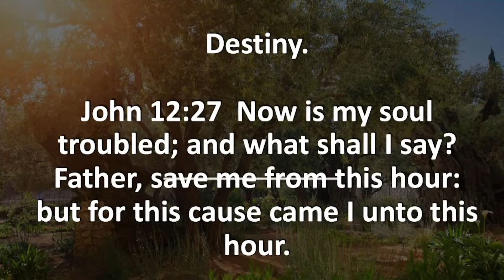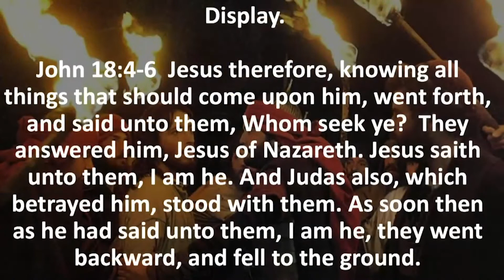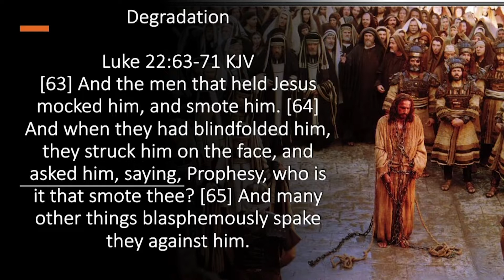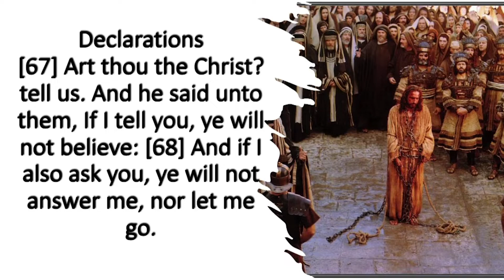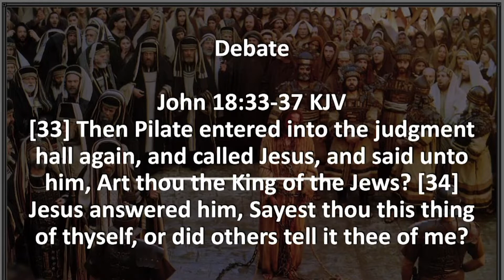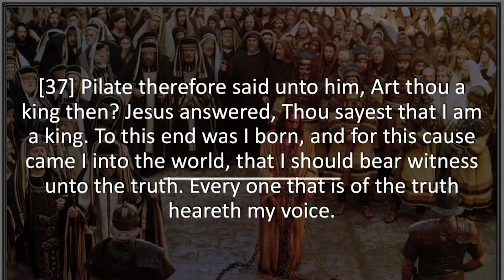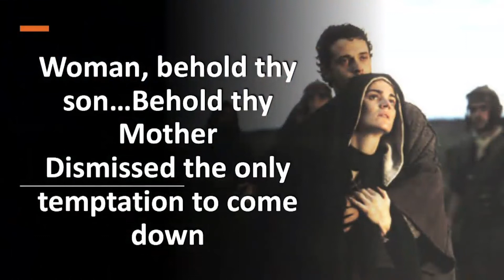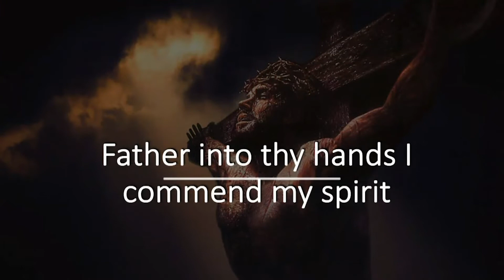Pastor Mike Brown- The Trials and Death of Christ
A Palm Sunday sermon at Faith and Wisdom Church in Branson Missouri on April 10, 2022.